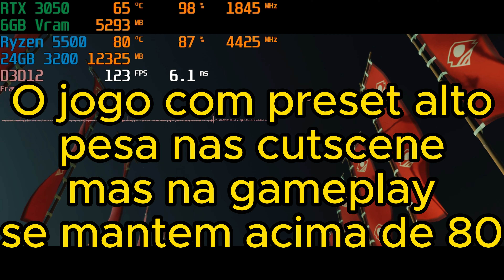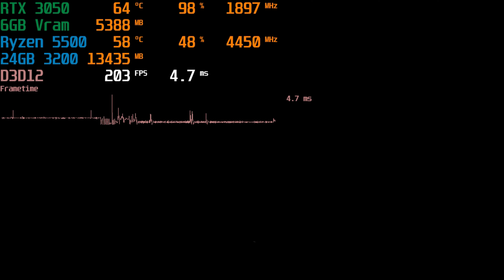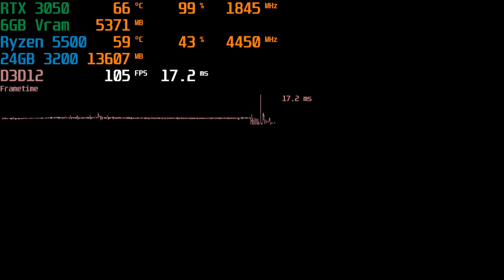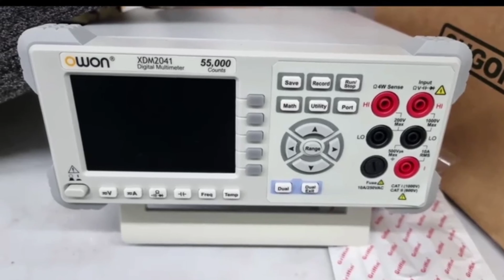Ghost of Tsushima RTX 3050